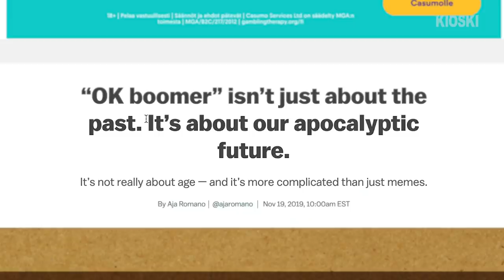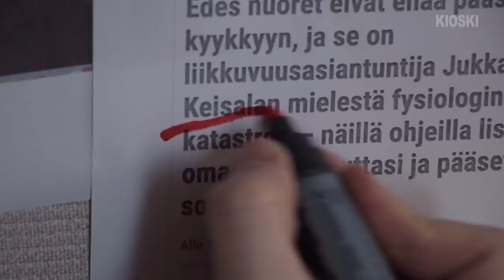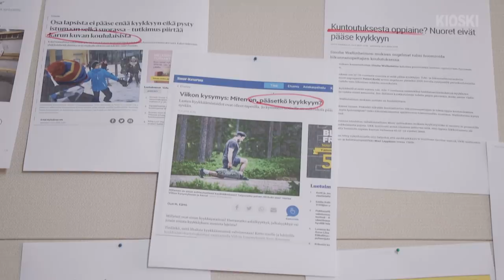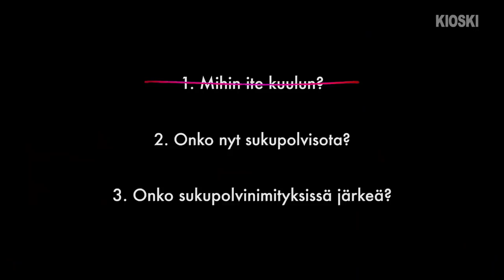Syttyikö sukupolvien välille sota? – Kysyttiinkö tää jo?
Kun ok boomer -lausahdus yleistyi, mua rupes kummastuttamaan puhe sukupolvien välisestä konfliktista. Tässä videossa kyselen, että pitääkö mun löytää paikkani tällasen sodan riveissä? Lisäksi kokeilin, pääsenkö kyykkyyn vai onko NUORISO PILALLA?

”Kysyttiinkö tää jo?” on sarja, jossa Matti Riitakorpi yrittää toimittaa jutun jostain pinnalla olevasta aiheesta niin läpinäkyvästi kuin osaa. Uusia jaksoja syksyllä noin joka toinen viikko.